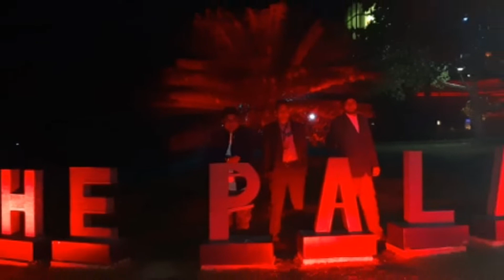The Palace luxury resort, দ্যা প্যালেস লাক্সারি রিসোর্ট কোথায়, খরচ কেমন, কি কি আছে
The Palace luxury resort
হবিগঞ্জ পুটিজুরি বাহুবলে অবস্থিত এই দ্যা প্যালেস লাক্সারি রিসোর্ট, প্রায় ১৫০ একর জমির উপর এটি তৈরি করা হয়েছে,
The Palace luxury resort,  বাংলাদেশের পাচ তারকা রিসোর্ট গুলোর মধ্যে অন্যতম,  মনোরম পরিবেশে এই রিসোর্ট টি  সত্যি ই রাজ প্রাসাদের মত

খরচের চিন্তা না থাকলে হানিমুন বা পরিবারের সাথে সময় কাটানোর জন্য এক অতুলনীয় স্থান,
এখানে থাকার জন্য একটি টাউন যা মুল ভবন, আর ২৩ টি ভিলা রয়েছে,  ভিলা গুলো বিভিন্ন টিলার উপর অবস্থিত,
এখানে রুম ভাড়া ১২ হাজার টাকা থেকে শুরু, ভিলা ১৮ হাজার টাকা আর প্রেসিডেন্টটিয়াল ৩ রুমের জন্য ভাড়া গুনতে হবে ১ লক্ষ ২০ হাজার টাকা,
খাবারের জন্য রয়েছে বাফেট,  তবে বাফেটের খাবার টাইম মত খেতে হবে,  এ ছাড়া এখানে ৫ টি রেস্টুরেন্টও রয়েছে,  আর এখানের খাবার খুব ই expensive, এখানে ভারতীয়,  ইটালিয়ান,  থাই,  চাইনিজ, বাংলা, আর কন্টিনেন্টাল ফুড পাওয়া যায়,
তাই কোলাহল মুক্ত, প্রকৃতির কাছে যেতে চাইলে  The Palace luxury resort is the best

আশা করি আমার ভিডিও টি ভালো লেগেছে,  ভালো লেগে থাকলে অবশ্যই কমেন্ট করে জানাবেন।
ফি আমানিল্লাহ❤❤❤